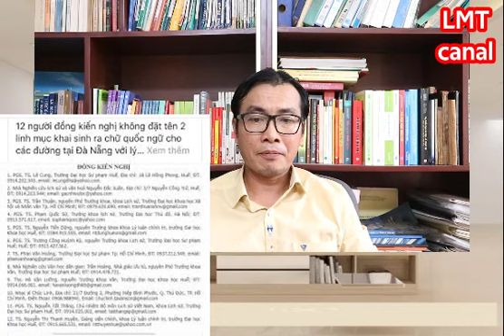Đà Nẵng dừng đặt tên đường 2 Giáo sĩ | Cần khách quan | A move to rename Da Nang’s streets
Đà Nẵng dừng việc đặt tên đường hai vị Giáo sĩ là Alexandre de Rhodes và Francisco De Pina, vốn là những người có công rất lớn trong việc tạo ra chữ Quốc ngữ mà Việt Nam chúng ta đang dùng, do Đơn kiến nghị của 12 nhà nghiên cứu (chủ yếu ở Huế). Tại sao lại nghe 12 người này khi họ không phải là những nhà khoa học, nhà nghiên cứu đúng nghĩa?
In late October, 12 historians, professors and researchers petitioned Da Nang authorities not to name schools and streets after the Jesuits by the colonial context in which they worked.
📕📕 Đọc thêm các bài sau:
- Alexander de Rhodes, Yersin vào đề Văn trường Phổ thông Năng khiếu
o Hội thảo Khoa học Quốc tế: “100 năm chữ Quốc ngữ ở Việt Nam”, Đại học Quốc gia Hà Nội
- “Chữ Quốc ngữ: Trăm năm nhớ các tiên hiền”, báo Tuổi Trẻ
- “Không thể tùy tiện lên án người xưa như thế”, báo Tuổi Trẻ
- “Đặt tên đường Alexandre de Rhodes: Sao phải tranh cãi?”, báo Đất Việt
- “Đặt tên đường đừng quá soi khuyết điểm của tiền nhân”, báo Tuổi Trẻ
- PGS.TS Nguyễn Tiến Dũng: “Không phản đối đặt tên đường 2 giáo sĩ nhưng vẫn có tên trong bản kiến nghị”, báo Tuổi Trẻ
- “Nhiều trí thức thỉnh nguyện đặt tên đường 2 giáo sĩ”, báo Tuổi Trẻ